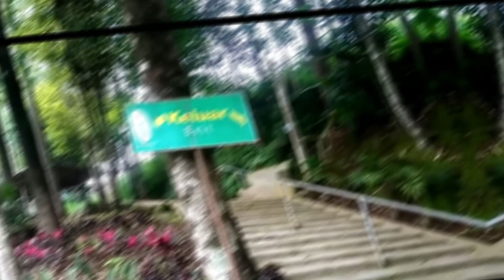TRAVEL VLOG - Berkunjung ke Gua Maria Pereng bareng keluarga besar | Bonus ARCEL Joget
Hola slur,
Kembali lagi dengan cerita randres family. Pada video ini kali ini kita sedang berkunjung ke salah satu gua maria yang ada di daerah kopeng salatiga, nama nya GUA MARIA PERENG. Lokasinya tepatnya ada di Dusun Jampelan Desa Getasan, Bumiharjo, Sumogawe, Kec. Getasan, Kab. Semarang, Jawa Tengah.

Kali ini kita bareng dengan keluarga besar, jadi lebih rame dan seru. Mau tau keseruannya seperti apa? Tonton video ini sampe selesai ya.